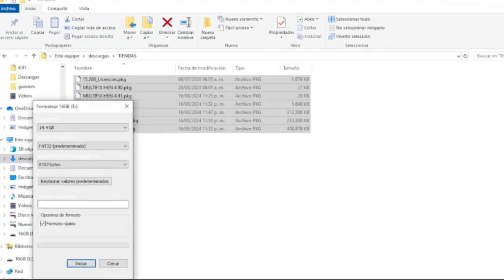[4.90/4.91] ¡Como instalar TIENDAS en PS3 HEN! 2024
En este video, te voy a enseñar como descargar e instalar 3 tiendas y el multifix para ps3 4.90 y 4.91, se agregara la zukostore, videostore, wikistore y pkgi para ps3 version 4.90 y 4.91 en pkg y fix, se borraron las tiendas te enseñare como actualizarlas y puedes hacerlo con usb, sin usb, por ftp y cable eterneth en 2024

capitulos
00:00 introduccion
00:09 PRIMERO
00:24 IMPORTANTE
00:40 ¿CUAL ES MEJOR?
00:55 Final